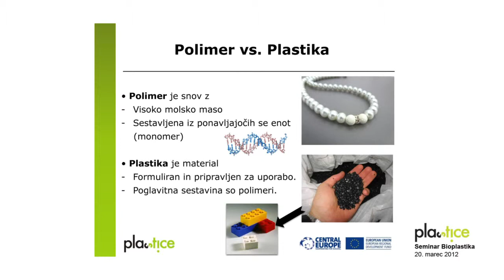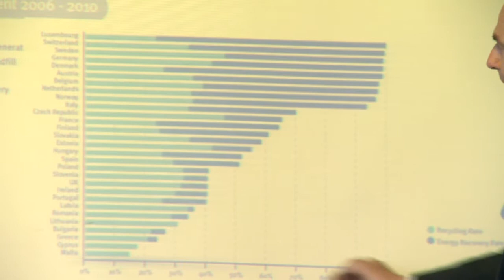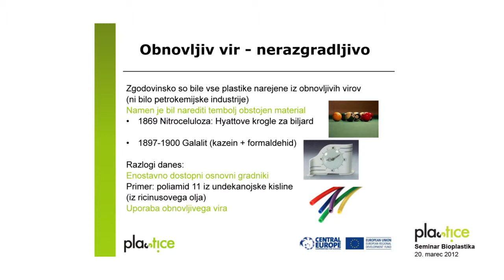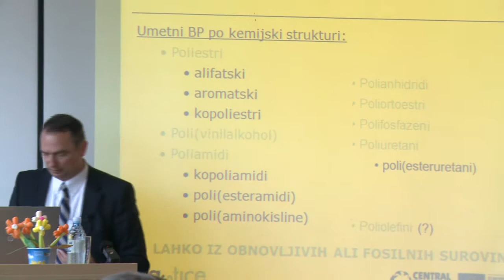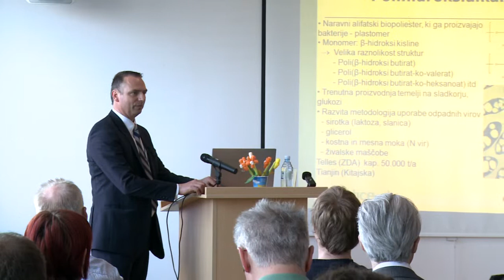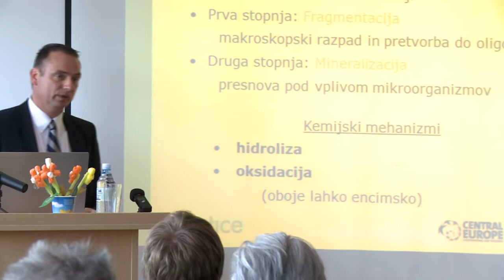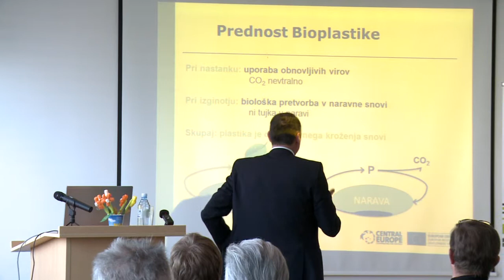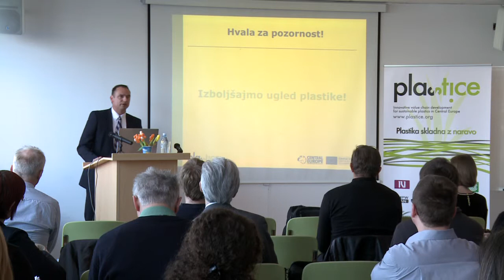Bioplastika in njeno mesto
Dr. Kržan, Kemijski inštitut Ljubljana
Predstavitev bioplastike na seminarju Bioplastika, RITS Celje, 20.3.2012, organizator CO PoliMaT in GIZ Grozd Plasttehnika